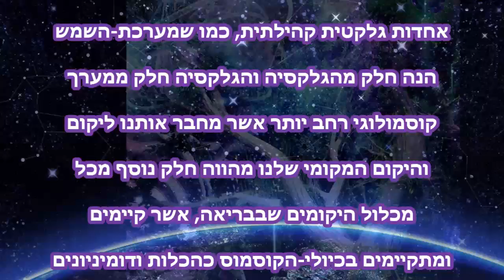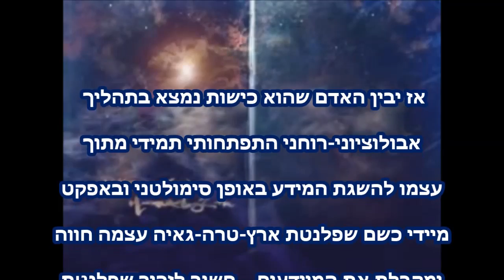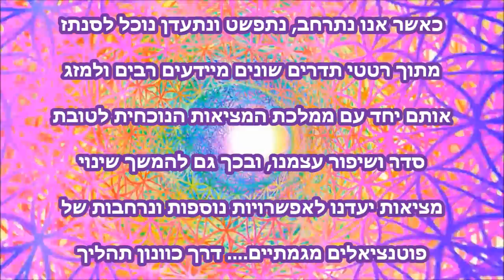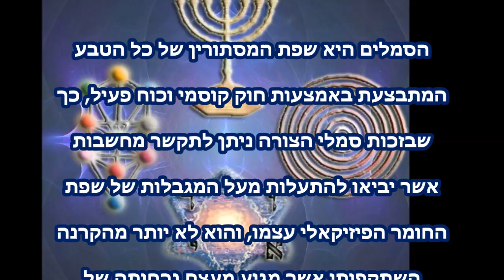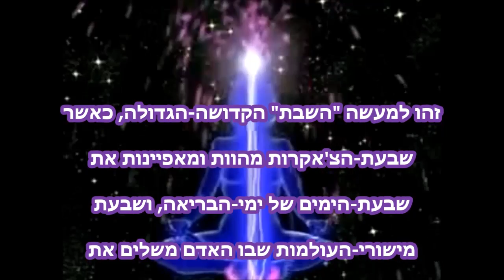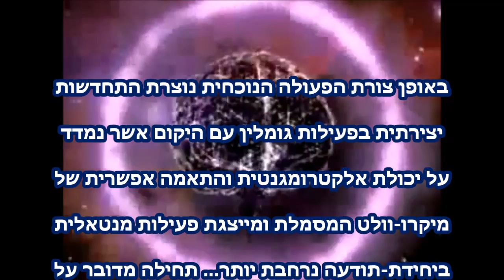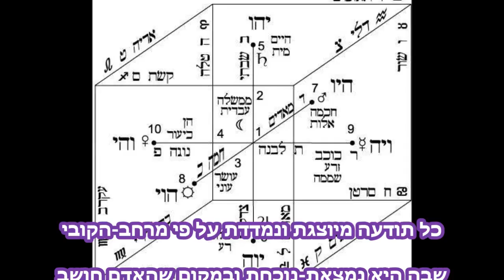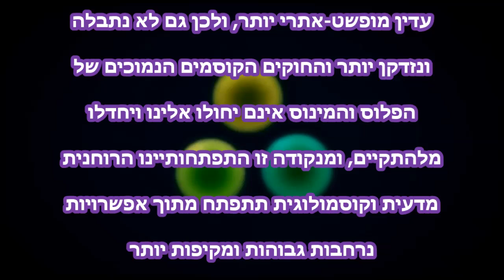כיול -קוסמי מחשבתי אלקטרומגנטי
הבריאה האנושית נושאת בתוכה את רשת החדירה ההדדית דרך רמות שונות של בריאה-קוסמית וכולן שזורות אחת בשנייה, כך שכל הרמות מתמזגים בתכנית אחת באופן סימולטני בכדי שיוכלו לתמוך בביטוי חדש של אינטליגנציה במסגרת הבחנה של הזמן-מרחב מימד-תודעה.